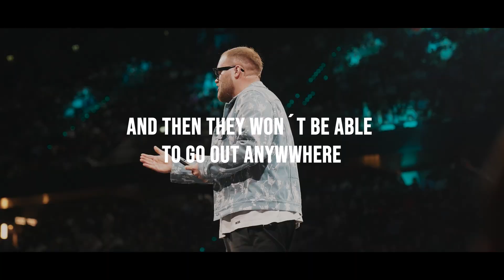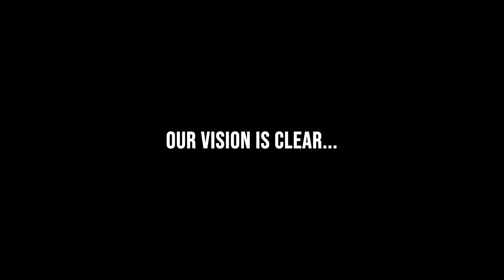Ilija Zubiks - Rotterdam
There is power in PROXIMITY. Your whole life can change by the right people arround you... choose wisely